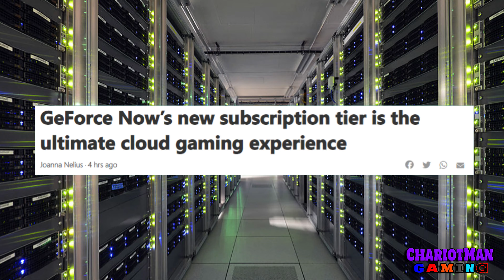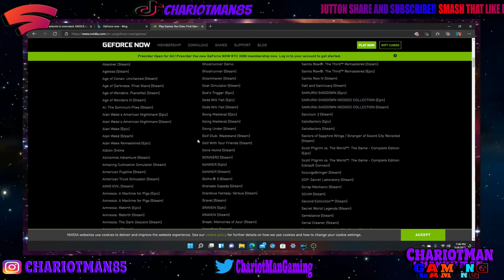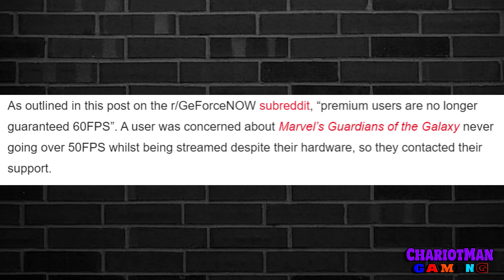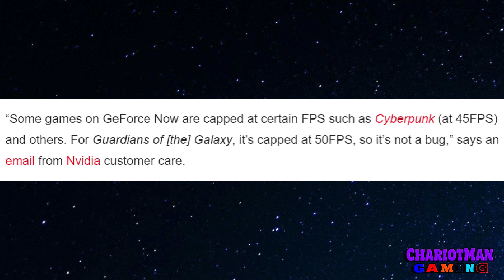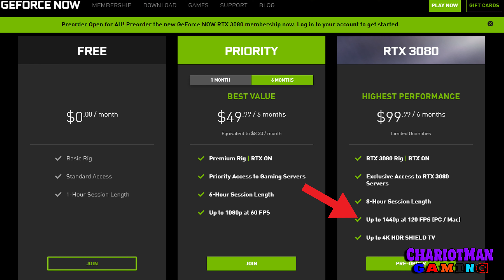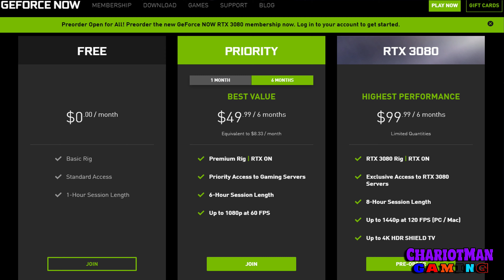RANT! RTX 3080 For GeForce NOW cost TOO DAMN MUCH! | And It's Ridiculous for other Cloud Gamers.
What's going on everybody in YouTube Land. CMG for Short. We have a serious problem. The overhyped RTX Graphics Card now in GeForce Now just cost too damn much. And I will explain why. I hope you guys enjoy.

Nintendo Switch.
Google Stadia. ChariotMan
Steam. ChariotMan
Twitter. ChariotManGaming